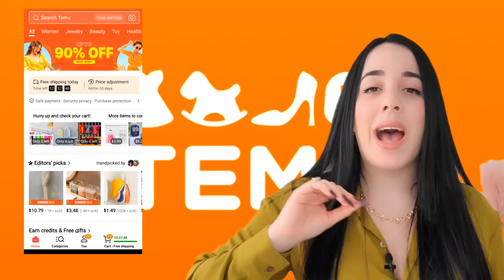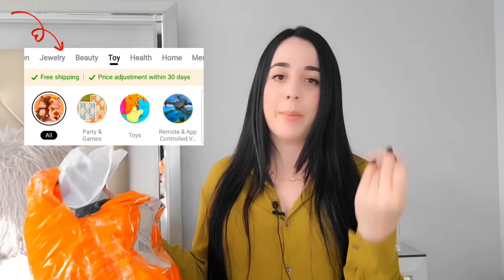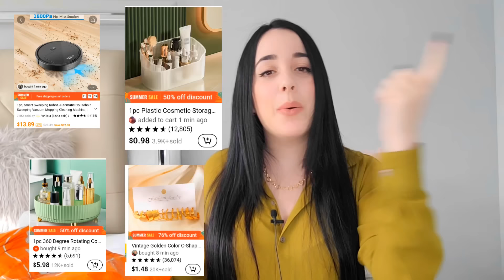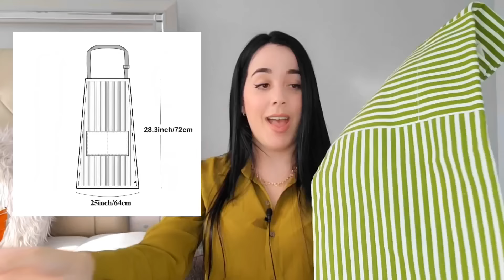Primer HAUL de TEMU 💰😱 LO QUE PEDÍ VS LO QUE RECIBÍ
Si quieres algunos de los artículos que estuve ordenando yo pues acá te dejo los enlaces:

Mi código: afe47166